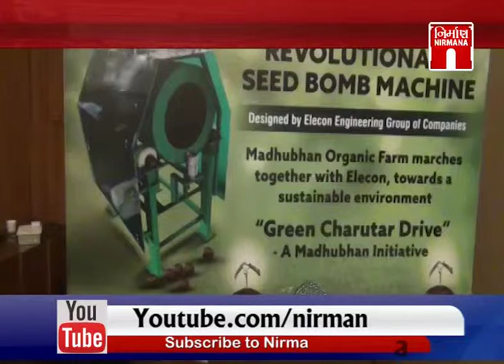Anand વૃક્ષોરોપાણ માટે અનોખા સીડ બોલ બનાવાયા